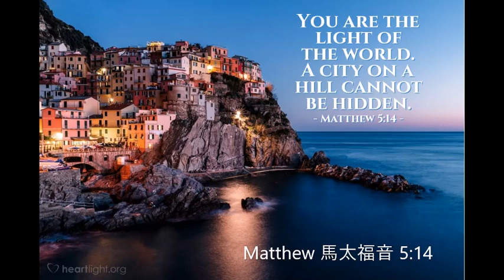Matthew 馬太福音 5:14